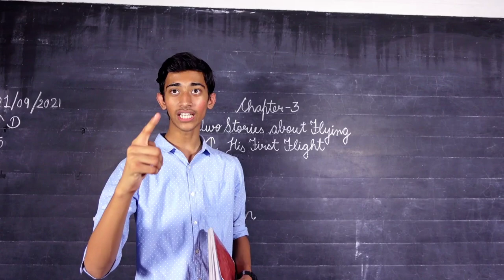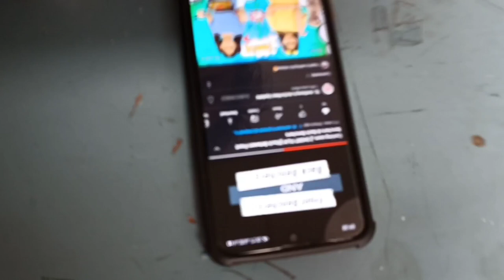Trailer || Stuck between Front Benchers and Back Benchers || Short Film || Coming Soon..